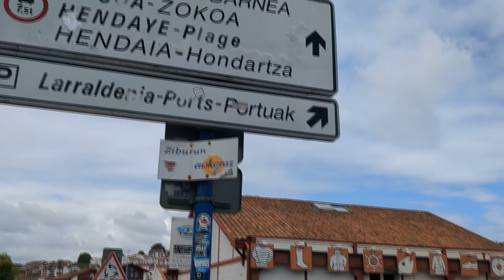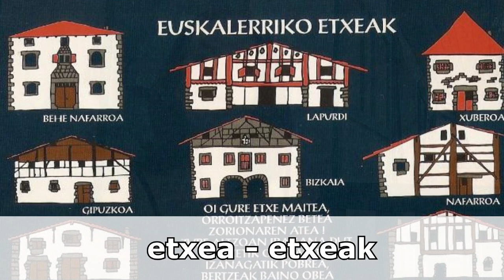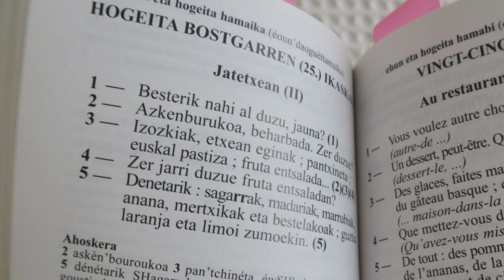Самый загадочный язык в Европе... 🐎 Баскский язык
На юге Франции и севере Испании есть необычный регион: страна Басков. Здесь говорят на загадочном уникальном языке. Это баскский язык. Никто не знает, откуда он пришёл, он не принадлежит ни к одной языковой группе. Я побывала в этом регионе на турнире по нардам и немного узнала о баскском языке. Сегодня я рассказываю вам о нём в новом видео с субтитрами на разных языках.